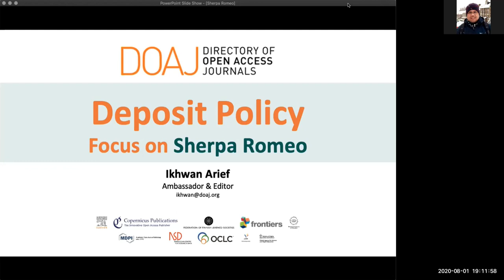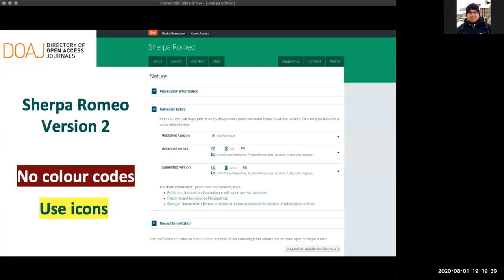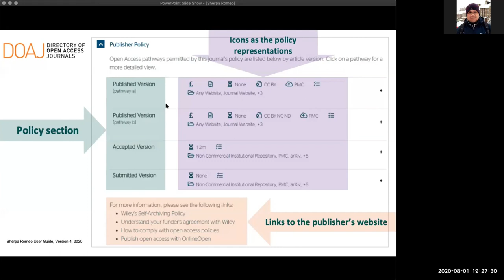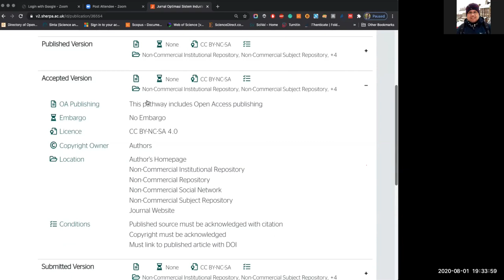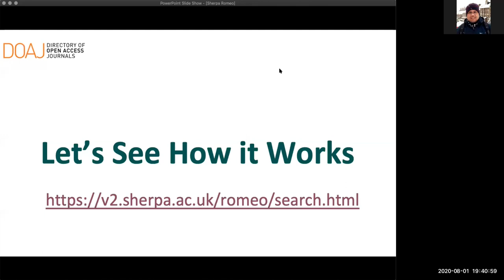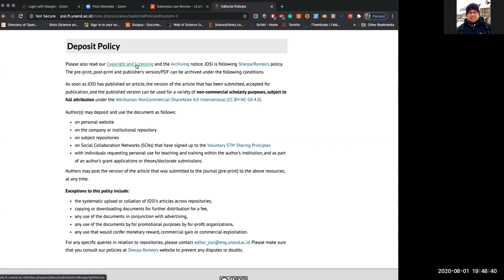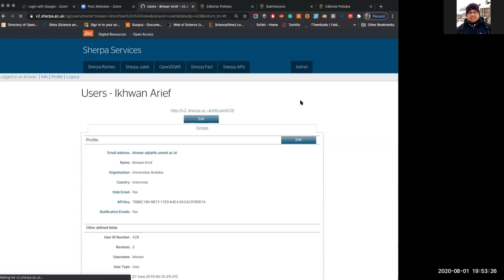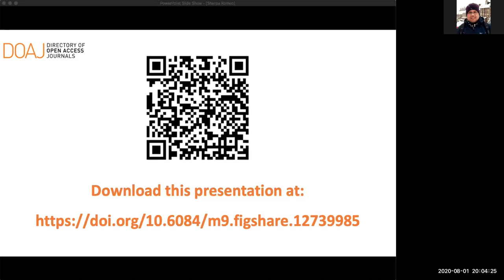Series #03 "Deposit policy and Sherpa Romeo (other deposit policy services are regionally based)"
Workshop RJI-DOAJ Series #3 kali ini mengusung tema Deposit policy and Sherpa Romeo (other deposit policy services are regionally based). Narasumber pada series #3 kali ini adalah Ambassador DOAJ Ikhwan Arief

Daftar isi :
1. Ikhwan Arief (Managing Editor DOAJ) :  Deposit policy and Sherpa Romeo (other deposit policy services are regionally based) (00:02:52 - 00:47:03)

Wokshop ini dilaksanakan pada :
Hari, Tanggal : Sabtu, 01 Agustus 2020

Acara webinar ini dibawakan oleh Zulidyana D Rusnalasari sebagai Moderator